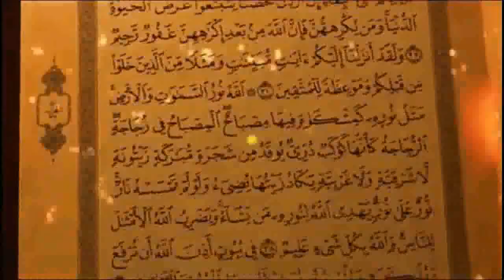Khwab Mein Saib Ko Dekhna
Assalamu Alaikum Wa Rahmatullahi Wa Barakatuh. aaj ham is video main baat karen ge  Khwab Mein Saib Ko Dekhna

Aulad ka Wazifa|Be Auladi K Liye Wazifa
# khawabkitabeer
khwab mein saanp dekhne ki tabeer.
khwab mein sharab peena.
sache khwab ki nishani,
sache khwab kis ko aata ha,
sache khwab ka waqt,
sache khwab ki tabeer,
sache khwab ki pehchan,
sache khwab kaise aate hain,
khwabon ki tabeer,
tabeer e khwab,
khwab,
khwaab,
khawab ki tabeer,
khawabon ki tabir,
khwabon ki tabeer,
dream,
Dream Reality,
True dream,
bad dreams,
tabeer of Dreams,
The sign of a true dream,
khwab,